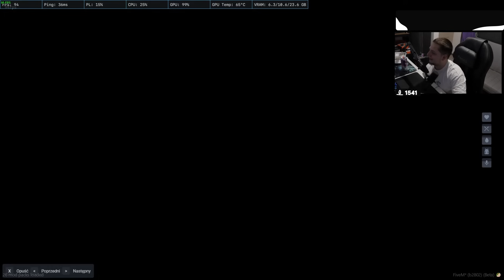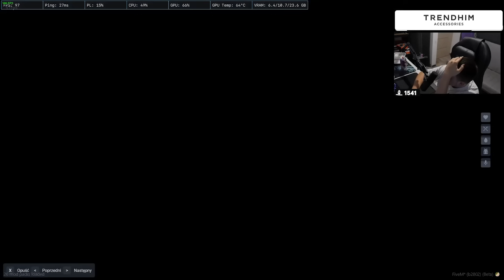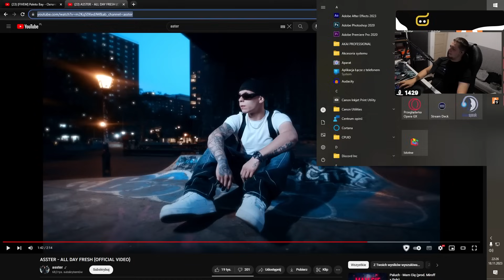77RP | NAJLEPSZE MOMENTY #83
🎵 | NUTA Z OUTRO:  Michael Jackson - Man in the Mirror
🎵 | NUTA Z INTRO: Malarz & Macias - Dash

🖥️ Montaż: MARC3L
 🌆 Miniaturka: Kapi_24_
 🎬 Klipy: Kapi_24_ i MARC3L

✅ | opis:

👉 0:00 Intro
👉 0:08 - Jefee
👉 1:06 - Takuu_
👉 2:25 - oKe1ly
👉 2:41 - Jefee
👉 3:11 - Kiiissa
👉 3:39 - mlodym_
👉 3:55 - Kiiissa
👉 4:28 - Takuu_
👉 7:40 - Outro